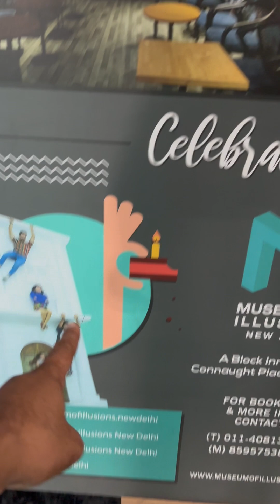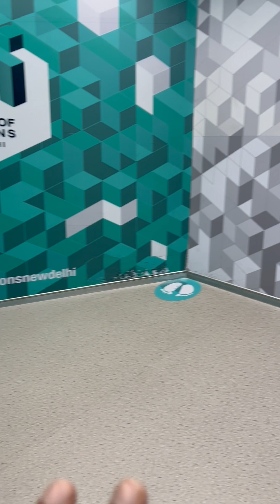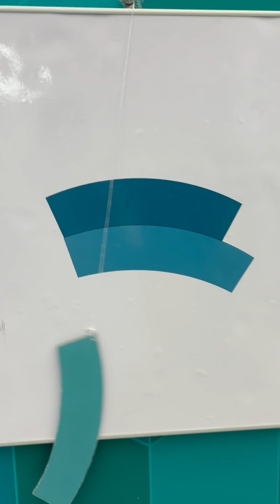Museum of illusions Delhi